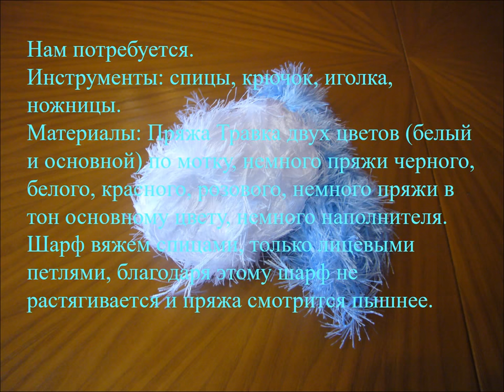Мастер-класс котошарф из Травки. Коллекция шарфиков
Вязаный котошарф мастер-класс спицами. Коллекция моих котошарфиков.